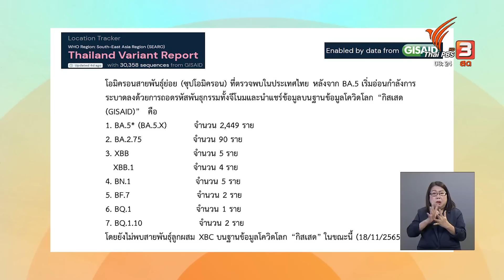โควิดระบาดรอบใหม่ มีอะไรน่ากังวล | รู้ทันกันได้ | วันใหม่วาไรตี้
ถึงแม้สถานการณ์การแพร่ระบาดของโควิด-19 ทั่วโลกในช่วงที่ผ่านมา จะแสดงให้เห็นถึงภาพรวมที่ดีขึ้น เพราะความรุนแรงของโรค จำนวนผู้ติดเชื้อและการเสียชีวิตลดลงไปมาก แต่ในบางประเทศที่หลังมีการผ่อนคลายมาตรการต่าง ๆ ลงไปได้ไม่นาน จำนวนผู้ติดเชื้อเริ่มเพิ่มขึ้นอีกครั้ง ซึ่งอาจรวมถึงประเทศไทย ที่ตอนนี้คนใกล้ตัว หรือคนรู้จัก เริ่มติดเชื้อเพิ่มขึ้นให้เห็นบ้างแล้ว หากมีการแพร่ระบาดระลอกใหม่เป็นวงกว้าง จะมีเรื่องอะไรที่น่ากังวลและต้องเฝ้าระวังบ้างหรือไม่ ? ร่วมพูดคุยกับ ศ.เกียรติคุณ วสันต์ จันทราทิตย์ หัวหน้าศูนย์จีโนมทางการแพทย์ คณะแพทยศาสตร์ รพ.รามาธิบดี ม.มหิดล

ชมย้อนหลังรายการ "วันใหม่วาไรตี้" ในช่วง "รู้ทันกันได้" ได้ที่